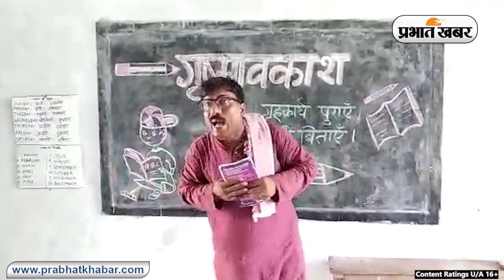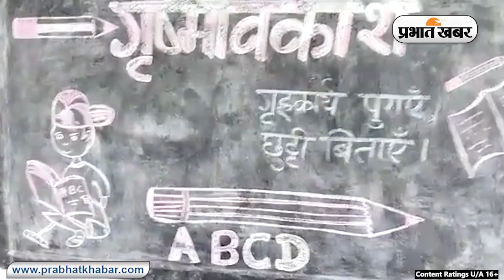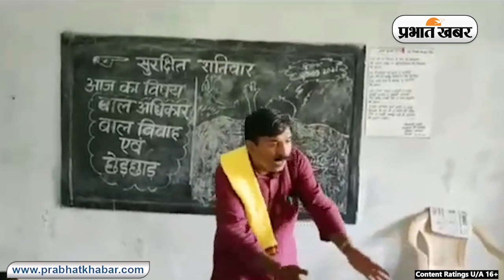Samastipur के बैद्यनाथ रजक का अंदाज फिर हुआ Viral, देखिए Video क्यों हो रही चर्चा! | Prabhat Khabar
Samastipur के बैद्यनाथ रजक का अंदाज फिर हुआ Viral, देखिए वीडियो क्यों हो रही चर्चा! | Prabhat Khabar